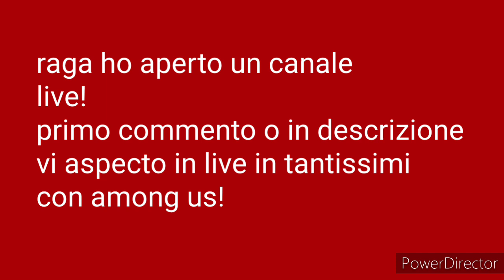ho aperto un canale live!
stasera dalle 18 alle 20 con among us!